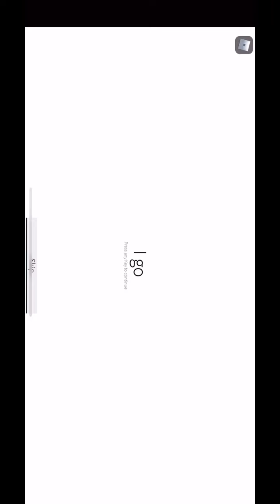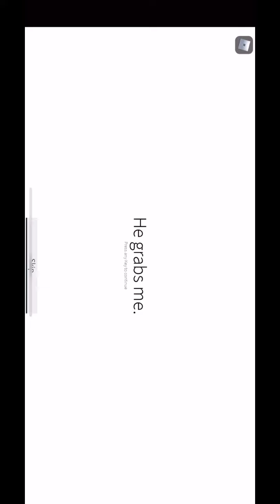Playing a creepy maze game!!!!